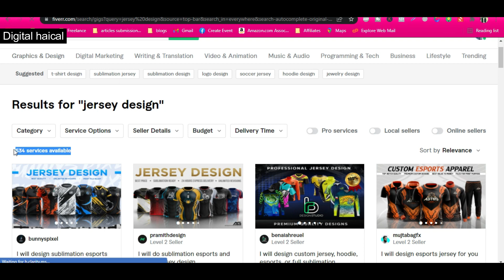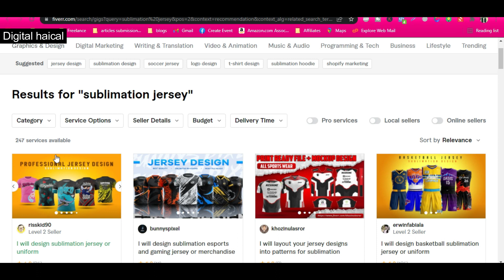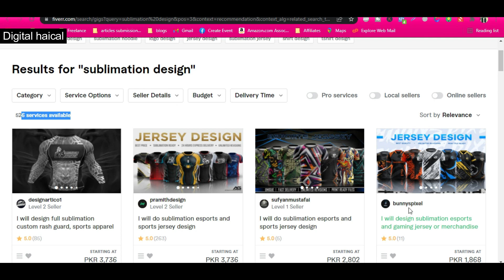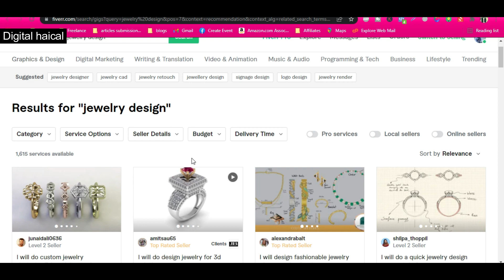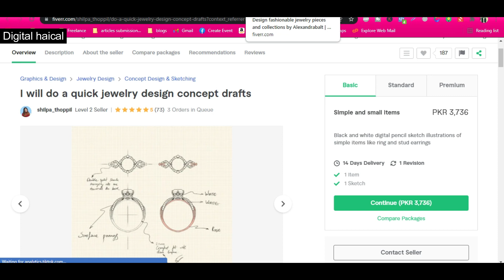5 low competition Fiverr gig ideas for new sellers - Zero competition high demand 2022 - No Skills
5 low competition Fiverr gig ideas for new sellers - Zero competition high demand 2022 - No Skills

Hi,
Bs itna kahunga yay moqa ap k pass shayad last ha kam start karain in par.
This would be one of those last chances. Go and start creating gigs and earn for a better life.
Fiverr New Gig Ideas that have low competition and high in demand.

Jewelry Design
Concept Design & Sketching
fashionable jewelry pieces
soccer jersey design   55
sports jersey        164
custom jersey    162
jersey design
sublimation jersey   247

Possible Searches:
fiverr gigs ideas
high demand low competition fiverr
low competetion gigs fiverr
best fiverr gigs
low competition gigs on fiverr 2022
best fiverr gigs 2022
best gigs fiverr
high paid gigs on fiverr
high paid gigs on fiverr gigs 2022
high paying gigs on fiverr
high paying skills on fiverr
high paying skills fiverr
high paying fiverr gigs
best fiverr gigs to make money
top gig